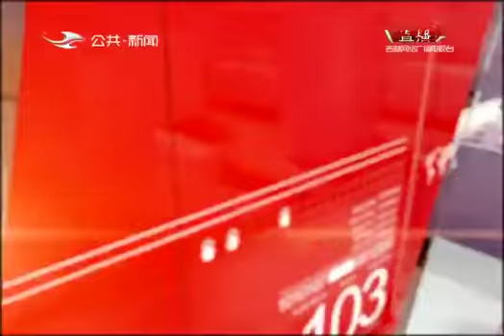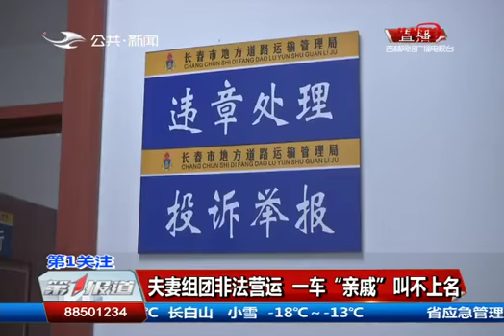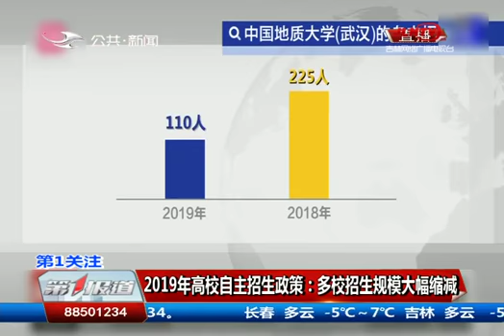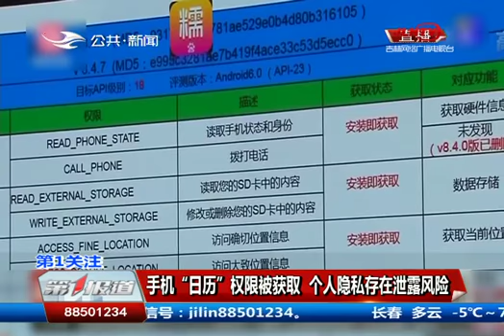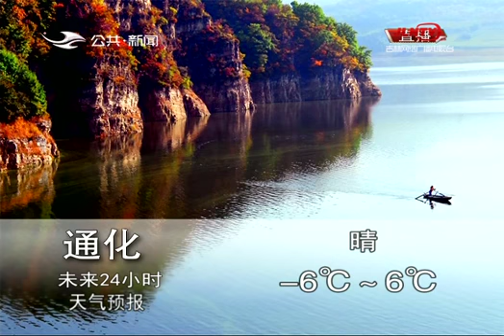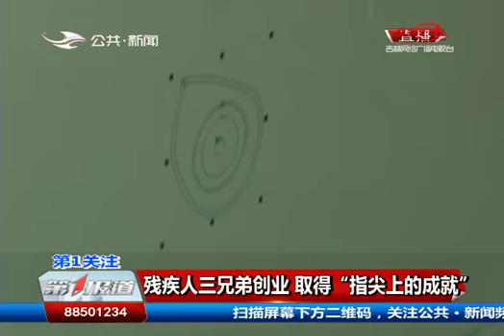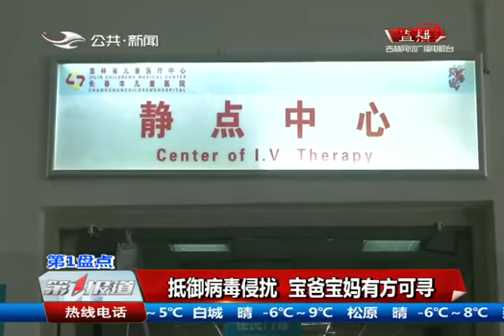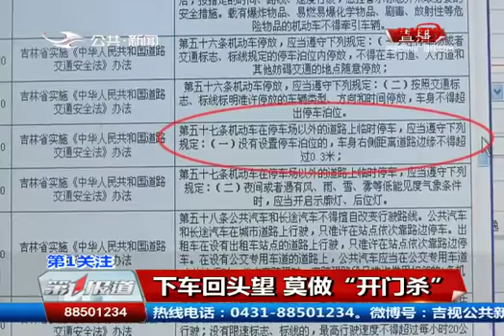《第1报道》20190331：夫妻组团非法营运 一车“亲戚”叫不上名